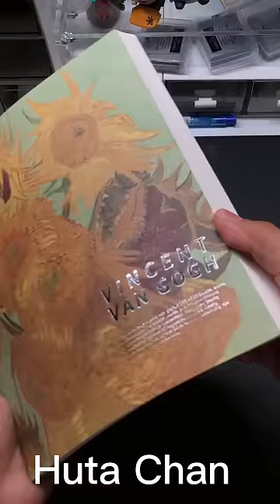Drawing with PURPLE pencil